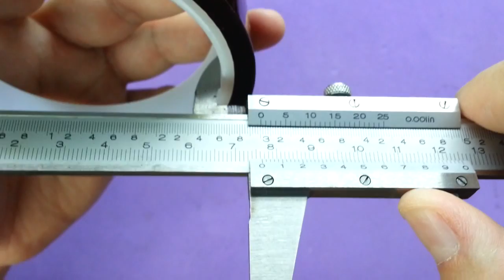Polyimide Heat Resistant/High Temperature Adhesive Tape (24MM*33M/260-C)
High temperature tape is widely used for masking during powder coating, wave soldering, circuit board production, or holding parts in place during hot air rework or repair of electronic components. Due to its semi-transparent shiny gold color is also has a myriad of hobby and craft uses.

- Withstands high temperature
- Designed for industrial use
- Size: 33mm in width